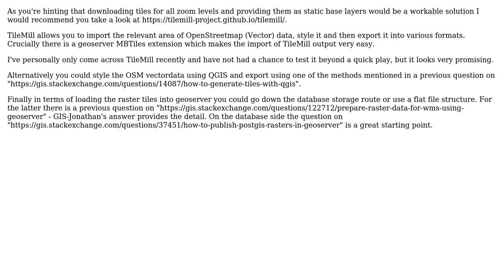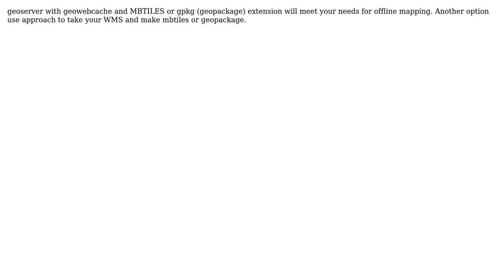GIS: Raster tiles from geoserver (offline) (3 Solutions!!)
GIS: Raster tiles from geoserver (offline)

With thanks & praise to God, and with thanks to the many people who have made this project possible! | Content (except music & images) licensed under CC BY-SA | Music | Images & others | With thanks to user PolyGeo user Phil G user Jay Gould user GeospatialInformationTech user Aligator and the Stack Exchange Network Trademarks are property of their respective owners. You are responsible for your own actions.